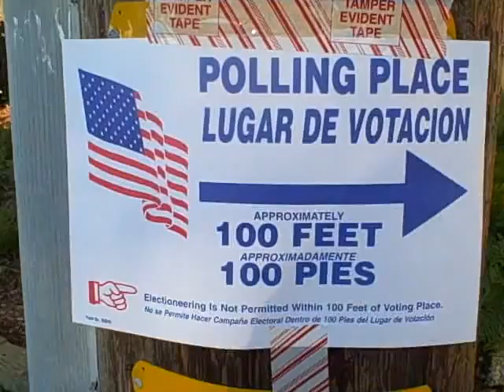Morning Optimism @ The Polling Place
I voted today. Before 9AM on an incredibly beautiful Bay Area day. Hopefully this will bring about much needed change.